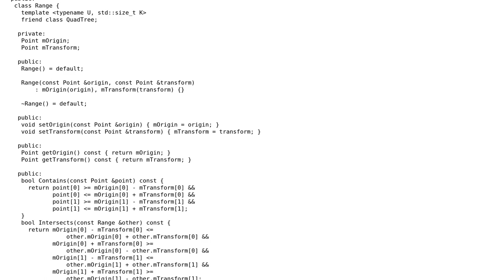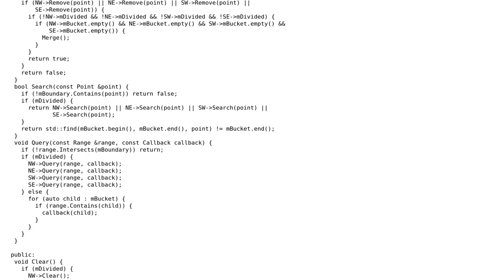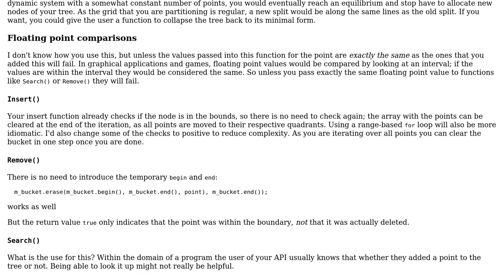Code Review: Quad Tree Implementation in C++11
With thanks & praise to God, and with thanks to the many people who have made this project possible! | Content (except music & images) licensed under CC BY-SA | Music | Images & others | With thanks to user xorz57 user Toby Speight user Harald Scheirich and the Stack Exchange Network Trademarks are property of their respective owners. You are responsible for your own actions.